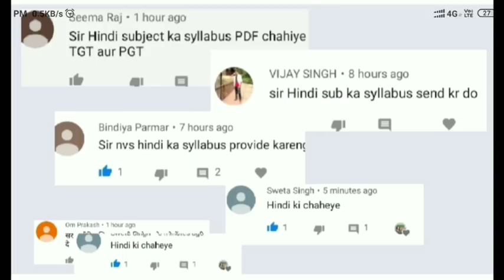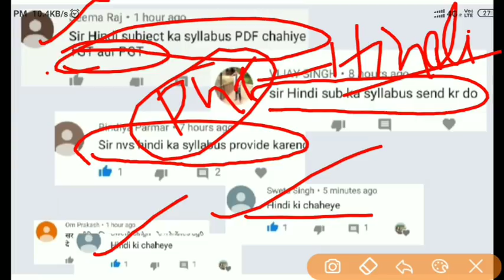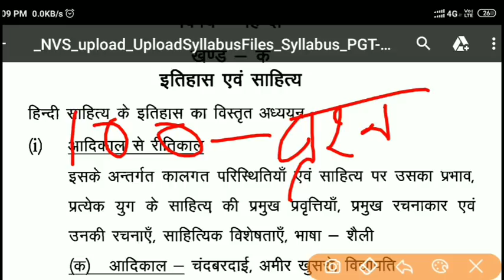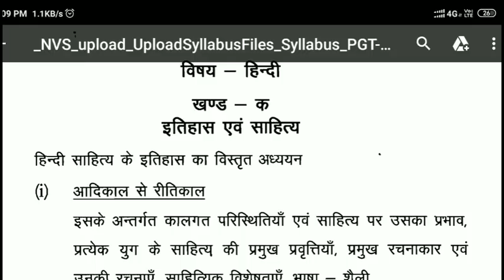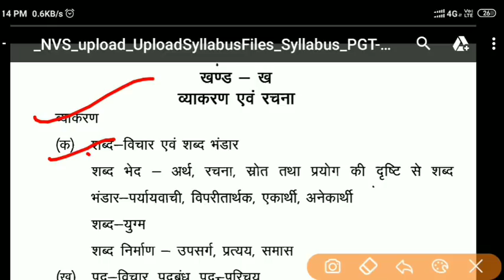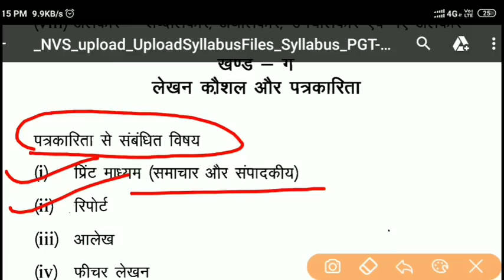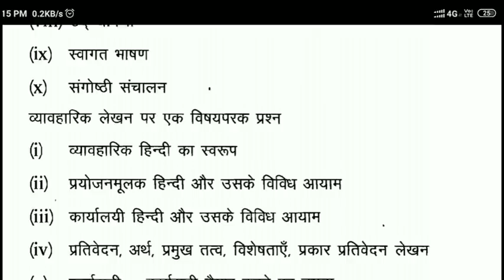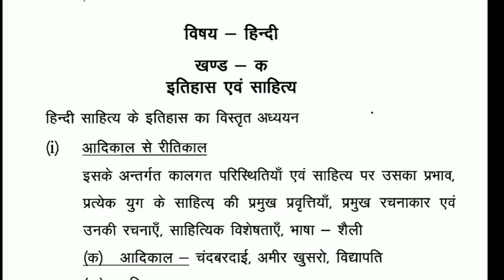NVS PGT Hindi Syllabus..NVS requirement 2019..pdf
You can download All NVS PGT syllabus in Pdf ..Link given below